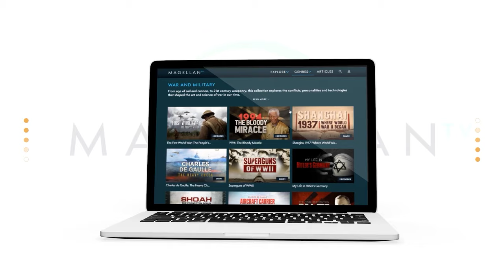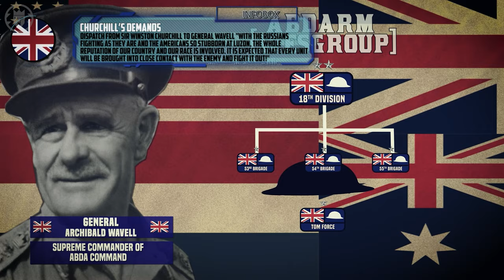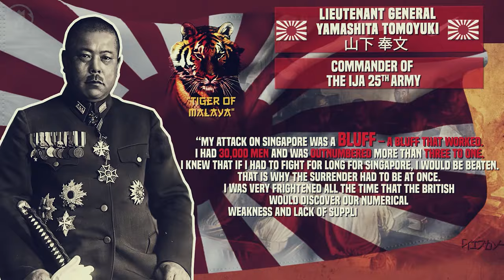Fall of Singapore - Pacific War #12 Animated DOCUMENTARY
Kings and Generals' historical animated documentary series covering the Pacific War week by week continues with another video on the early days of the war, as Japan is still on the offensive. In this episode we will talk about the fall of Singapore.

The video was made by Zakuan Musa while the script was researched and written by Ivan Moran, while Craig Watson consulted on the script. Narrated by Officially Devin